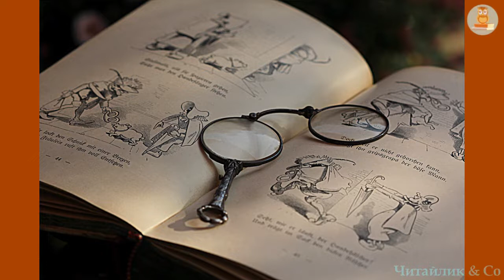Горіхові принцеси Леся Мовчун В3 НУШ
Пропоную для вашої уваги це відео із прозовим  твором українського автора Леси Мовчун - "Горіхові принцеси" . Бажаю приємного перегляду та задоволення від прослуховування.
Предлагаю вашему вниманию это видео с прозаическим произведением украинского автора Леси Мовчун - "Ореховые принцессы".